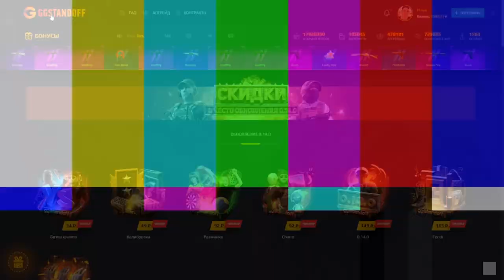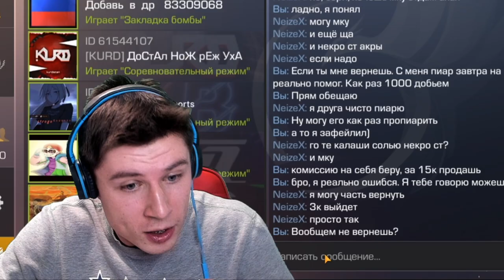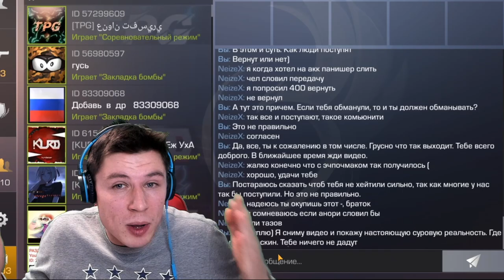СЛУЧАЙНО ПРОДАЛ БРЕЛОК ЭЧПОЧМАК КЛАНУ КИДКОВ В СТАНДОФФ 2 / ПРОВЕРКА НА ЧЕСТНОСТЬ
KNTVV (КОД НА БАРАБАН)
KENTTT (+35% К ПОПОЛНЕНИЮ)